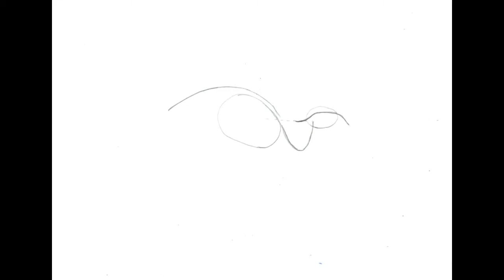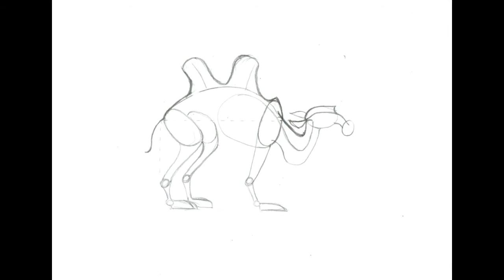Dessiner un chameau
Apprendre à dessiner un chameau.
Tutoriel de dessin pour occuper vos enfants.
Retrouvez un nouveau tutos chaque samedi.